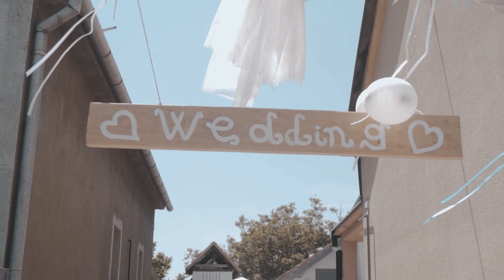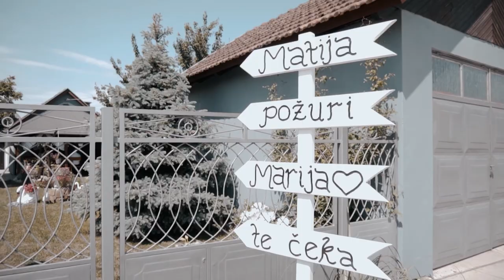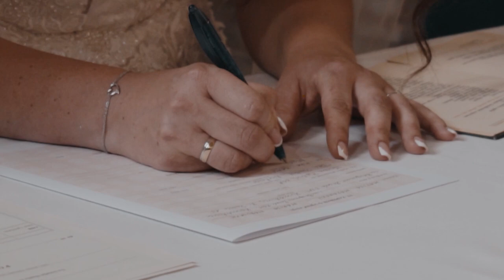MARIJA I MATIJA